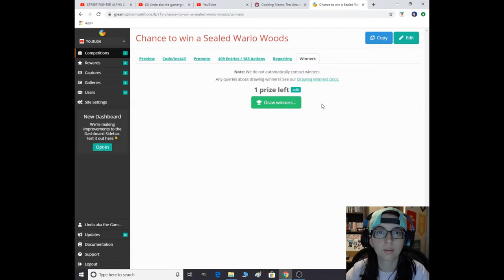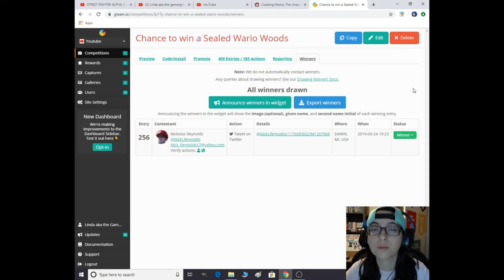Who is the Winner?!?!?!?!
I picked who won the game! Find out if you won the game in the video!